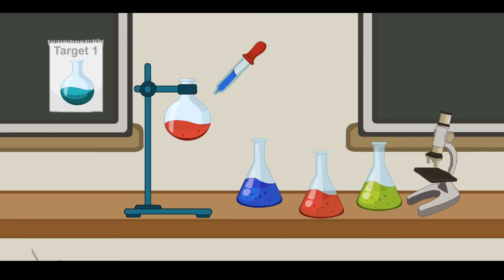One's again I Escaped From My School | in Telugu | JabeerGamer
One's again I Escaped From My School | in Telugu | JabeerGamer.l will
entertain with you my funny Telugu commentary
Wait for more gaming videos.

So friends
please do Like
And share the video to your friends

Tags lgnore :-

Special Video. ❤️❤️❤️❤️❤️

    ❤️ I HOPE LIKE THIS VIDEOS❤️